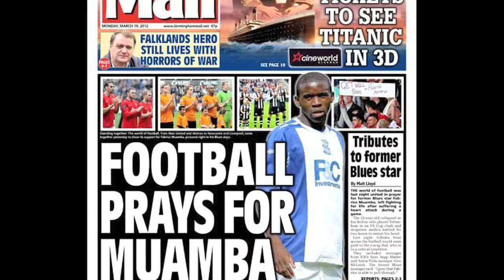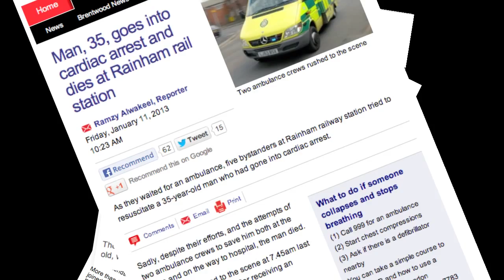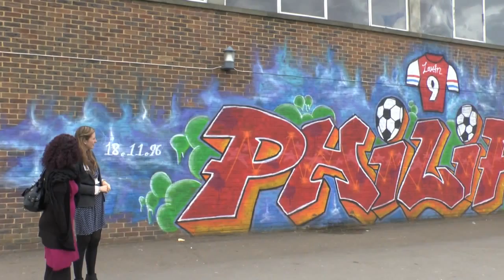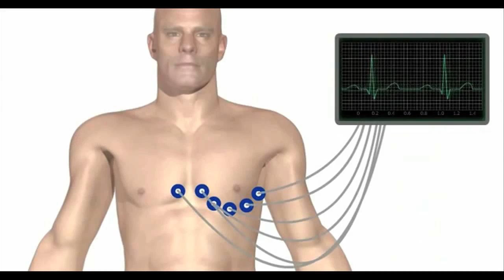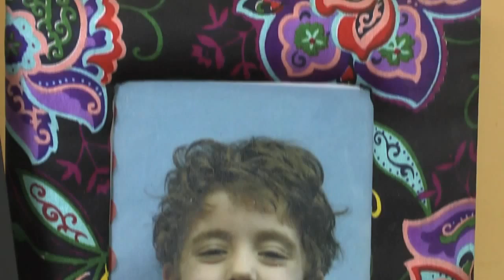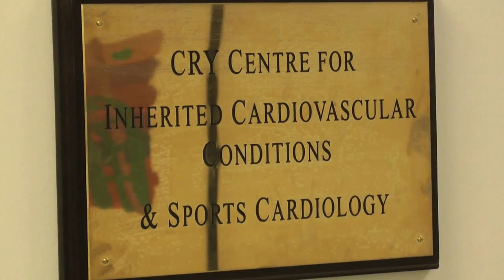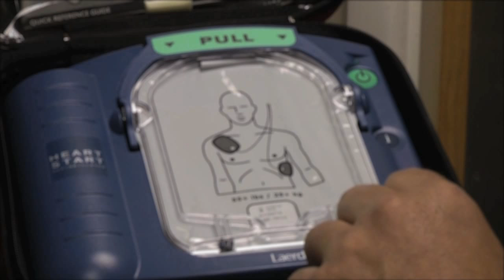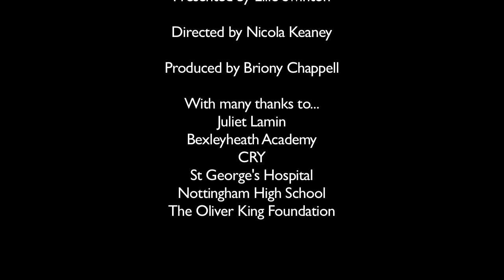FLATLINE Documentary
A investigation into Sudden Death Syndrome and cardiac risk in the young